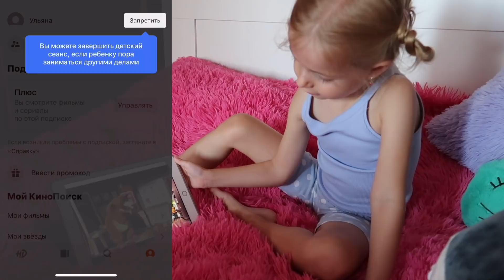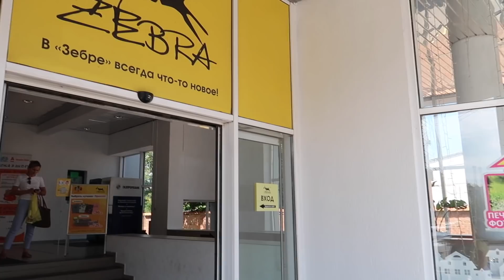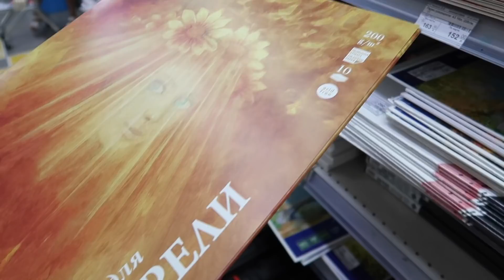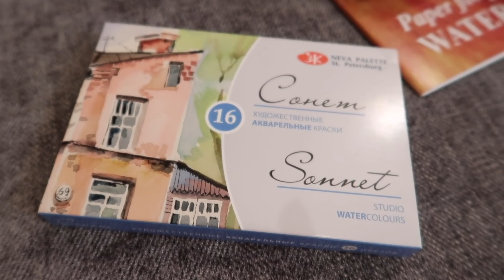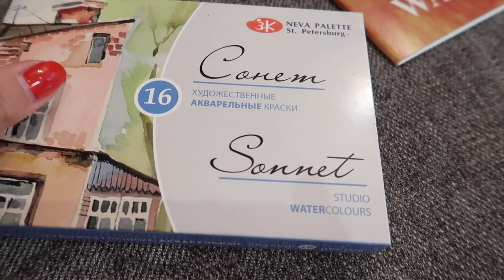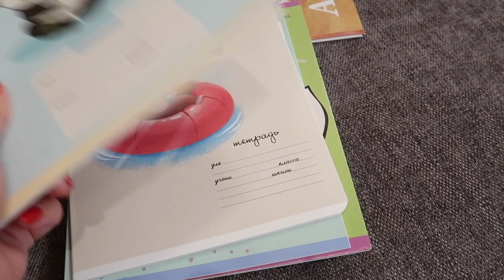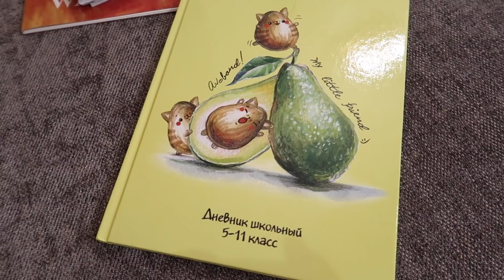СНОВА В ШКОЛУ: КАК НЕ СОЙТИ С УМА🤪 ТОП 7 СОВЕТОВ / ПОКУПКИ ДЛЯ ШКОЛЫ 2020 ✏️ ПЕРЕПЁЛКА С ГРУШЕЙ🍐